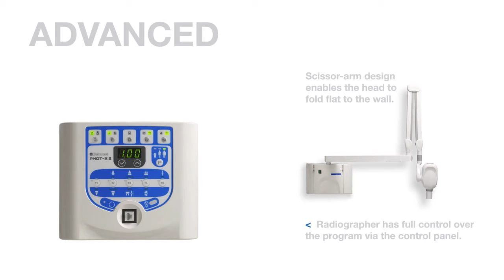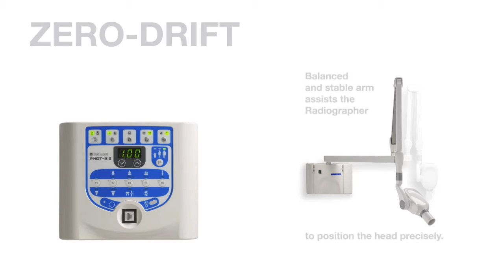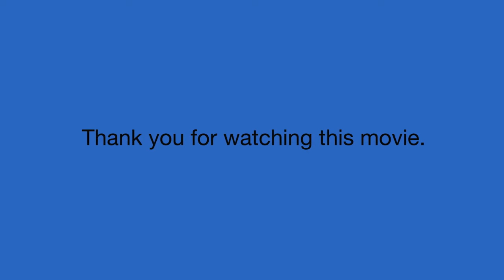Belmont Dental X RAY UNITS